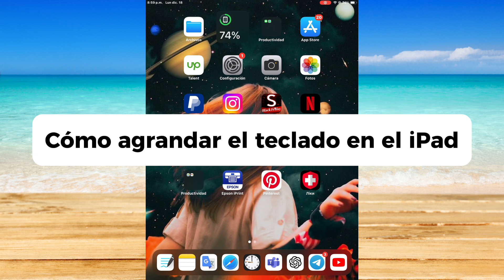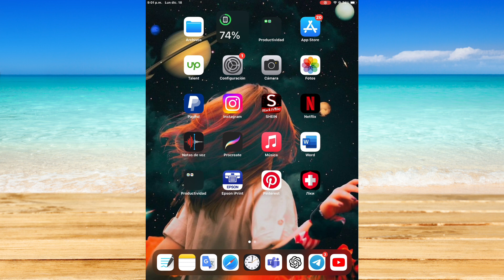Cómo agrandar el teclado en el iPad